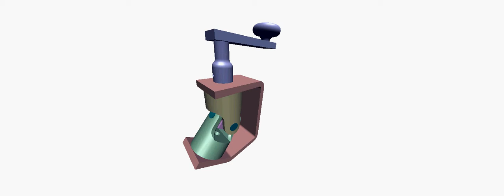SolidWorks animations - first video-export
one of my first animations - Playing around with SolidWorks 2009 (or earlier)
including some easy to use and basic commands